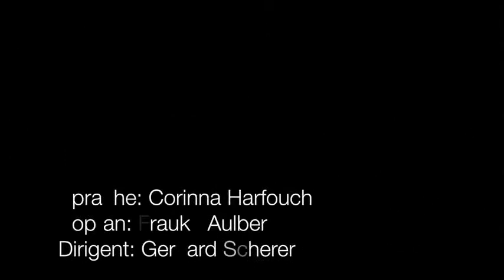Georg Katzer – Die verlassene Fabrik (Ausschnitt)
RADAR ensemble
Sprecherin – Corinna Harfouch
Sopran – Frauke Aulbert
Dirigent – Gerhard Scherer